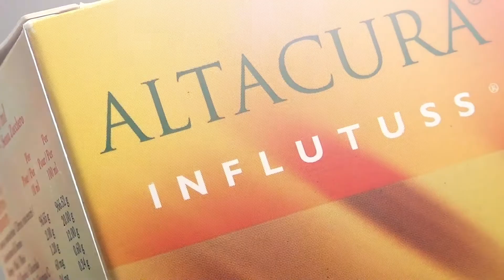Altacura Influtuss Syrup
Boost your immune system naturally with Altacura Range by Alta Care Laboratoires.
Altacura Influtuss syrup soothes and protects the body helping to boost the immune system when there are climate changes.

🔸Soothes & protects
🔸Boosts the immune system
🔸Helps the body fight & flu